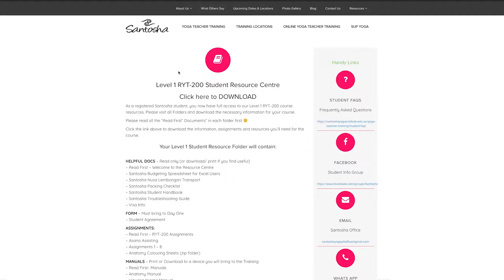Santosha Yoga Teacher Training - Experience Santosha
Santosha Yoga Institute is a dedicated global network providing education in yoga. We are passionate about yoga and the benefits it brings to peoples' lives, our team is committed to providing yoga teachers and yoga teacher training students with a highly engaging learning experience.

Our teachers are full of love, compassion, joy and fun, practice asana and meditate regularly and absolutely embody Yoga in day to day life.

To transform your life and experience the joy of becoming a yoga teacher visit us